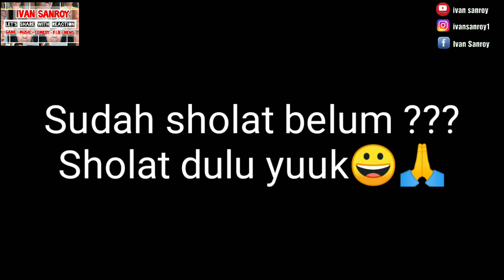KENAPA ALIP BA TA COVER ITS MY LIFE ??? | BON JOVI REACTION